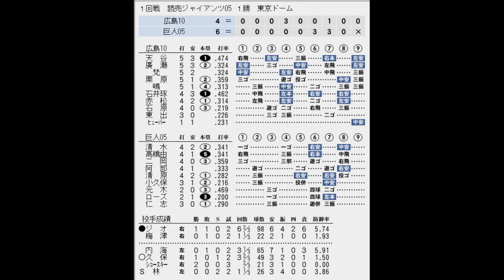【最弱の５位リーグ#52】巨人05VS広島10【ベストプレープロ野球】